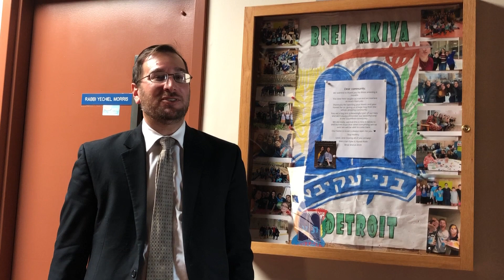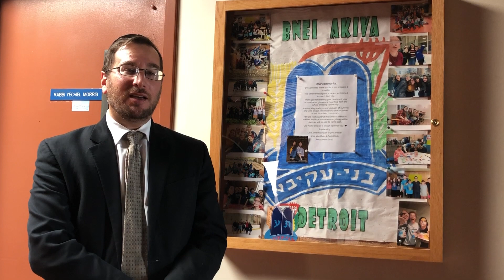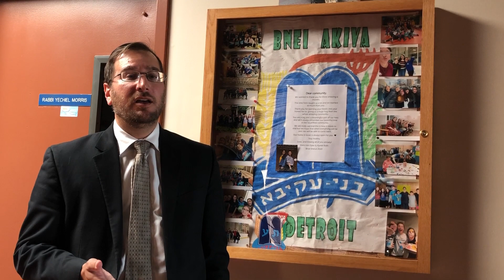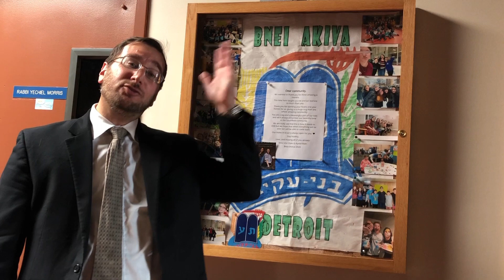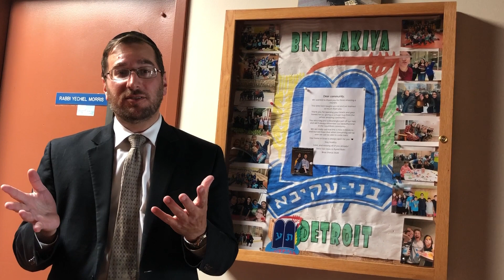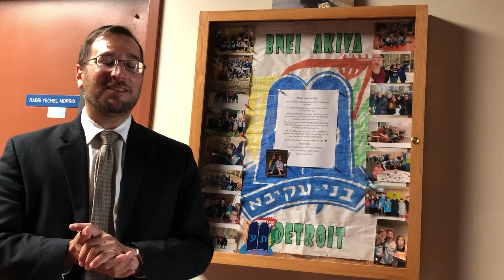Rabbi Yechiel Morris | Sham Yashavnu